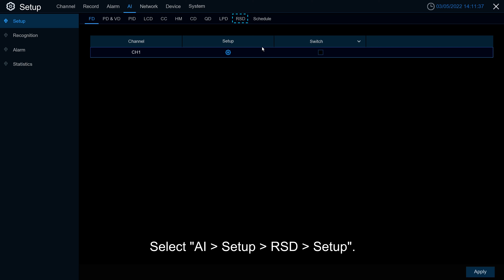Raysharp AI function: rare sound detection(RSD)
dog barking, baby crying sound and gunshot optional

skype: heyongjian1010